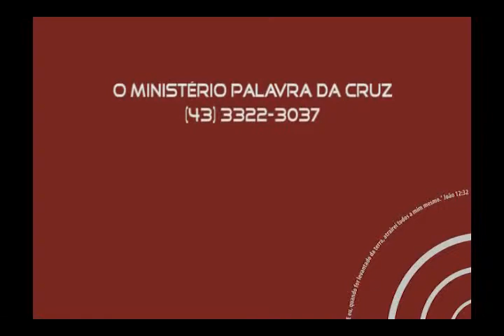CRISTO NO SALMO 118 16 - Glenio Fonseca Paranaguá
LINK PARA DOWNLOAD DO ÁUDIO -